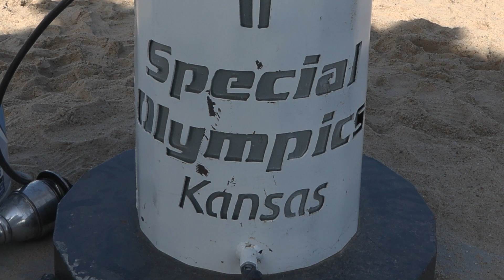SMSD Team Take the Polar Plunge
Teams from the Shawnee Mission School District (SMSD) braved the cold for a good cause, jumping into a wintry Lake Olathe on Saturday, February 18. They were taking part in the Kansas City Polar Plunge, an event that raises funds for Special Olympics Kansas.